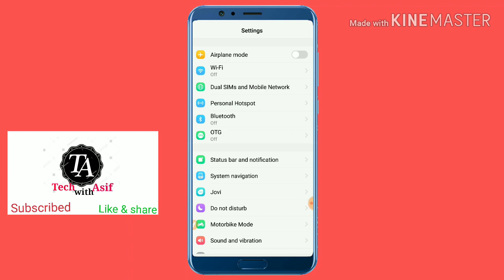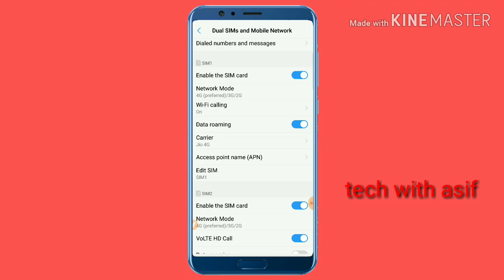अपने Mobile की net speed बड़ऐ बस इस setting ko on करदो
मे इस video मे बतया हो की आप अपने Net ki speed बड़ऐ बस एक setting को on करें